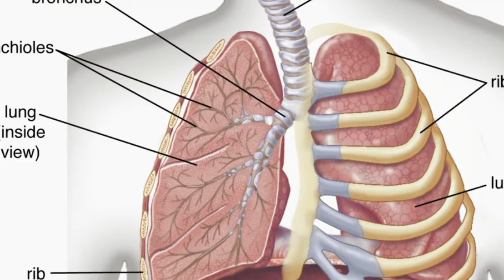Энг кизикарли фактлар